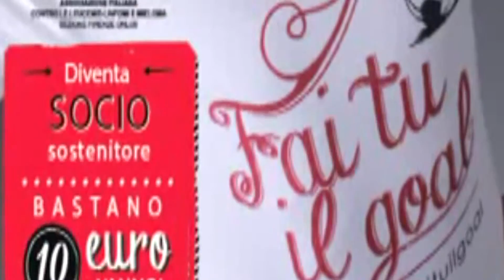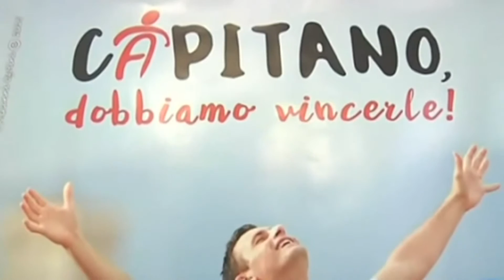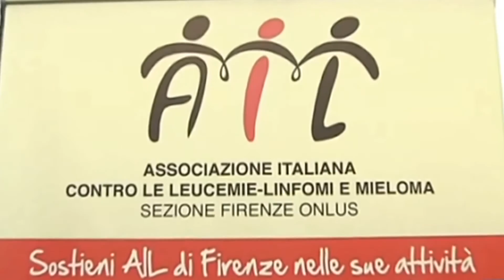Manuel Pasqual per Ail Firenze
Il capitano della Fiorentina Manuel Pasqual si conferma testimonial di Ail Firenze, l'associazione a sostegno dei malati di leucemie, linfomi e mielomi. Per la nuova campagna di sensibilizzazione di Ail Firenze, lo slogan è "Capitano, dobbiamo vincerle", un chiaro segno di speranza e di solidarietà con i pazienti e le loro famiglie, ospitate gratuitamente nella Casa Ail, durante tutto il periodo di cura e diagnosi.